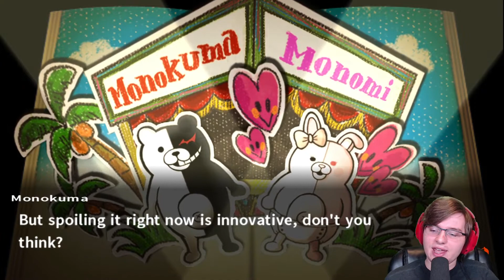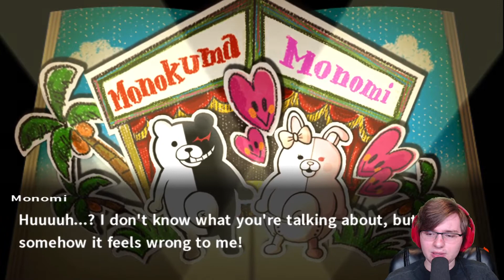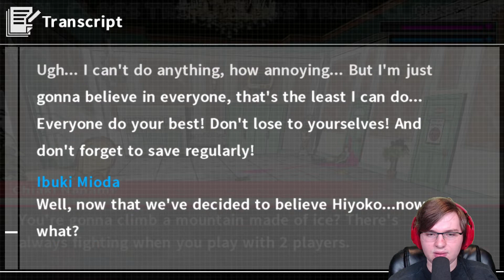TESTING MY PATIENCE | Danganronpa 2: Goodbye Despair [PC] #23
The more things I learn about this case, I struggle to find plausibility within the Danganronpa universe...